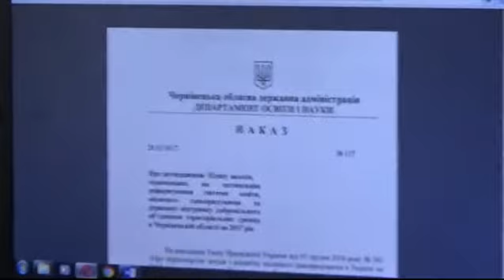На колегії обговорили резонансні заяви про вчителів "двієчників"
Колегія Департаменту освіти і науки Чернівецької ОДА.
29.06.17, "Юність Буковини".
Відео: fakty.cv.ua (матеріал - на сайті)